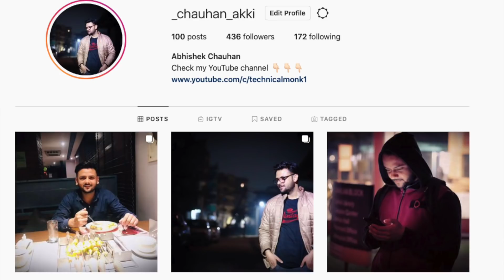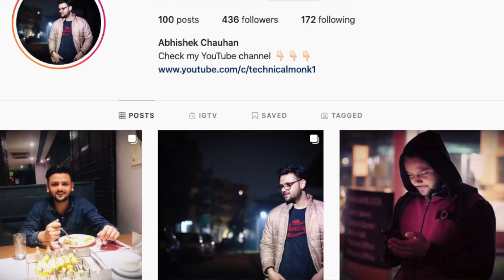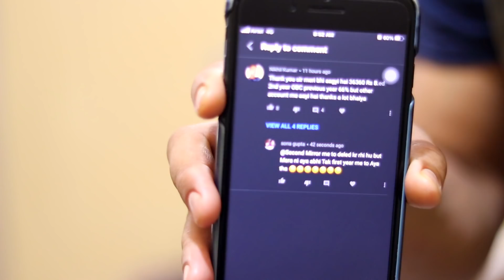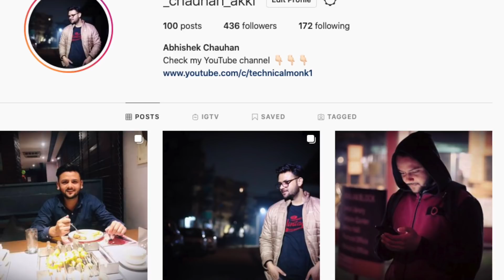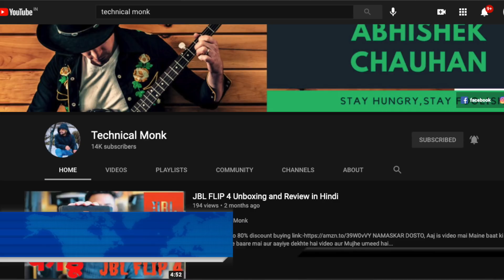UP Scholarship News | 31 March से पहले आएगी सभी की Scholarship 😍 | PFMS No Record Found